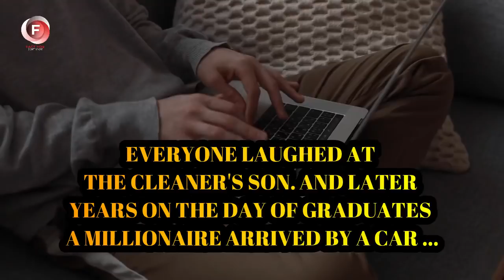everyone laughed at the cleaner son & later on the day of graduates a millionaire arrived BY A CAR